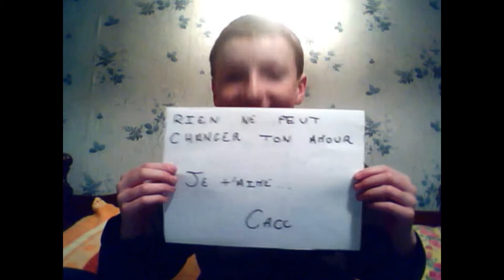Je t'aime , T'aime & T'aimerai - Aurelien Rey .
MON CHANTEUR , PREFERE , MON TCHEEKEUR , JE T'AiiME